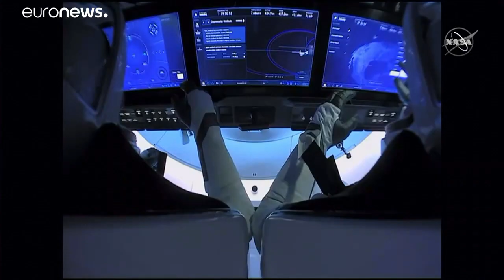Trotz Hurrikan vor Florida: ISS-Astronauten kehren zurück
Die zwei Raumfahrer waren die ersten, die von US-amerikanischen Boden mit einem privaten Unternehmen ins All gestartet waren. Die Rückkehr wird heikel, weil Hurrikan Isaias in Richtung Florida zieht. Die Kapsel soll im Golf von Mexiko landen.